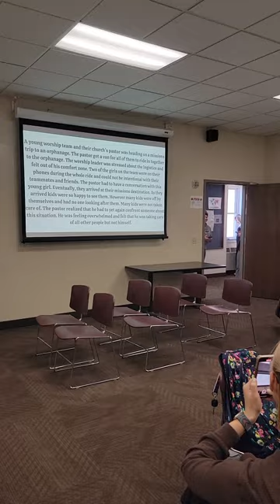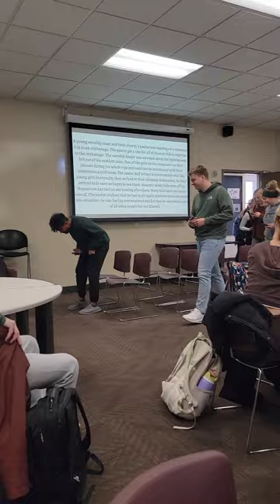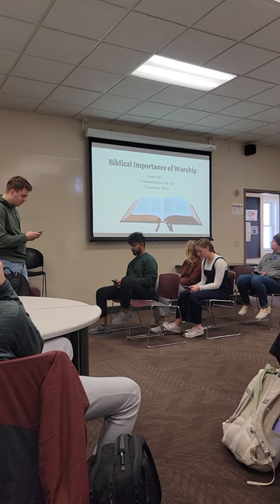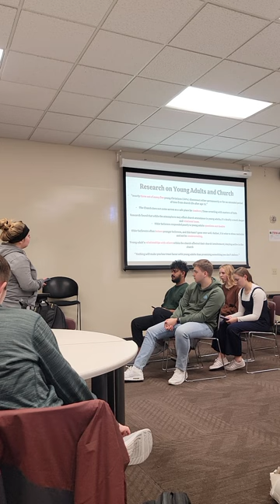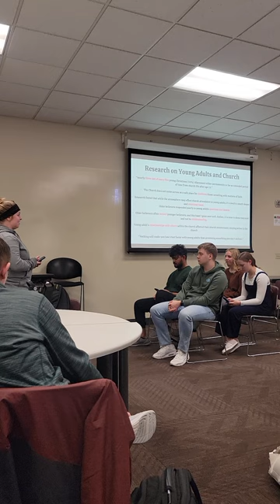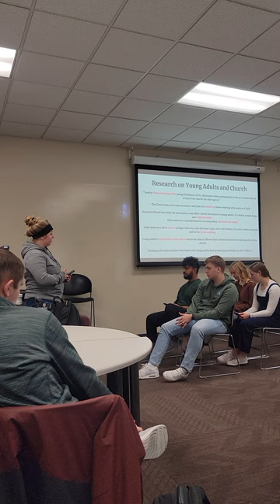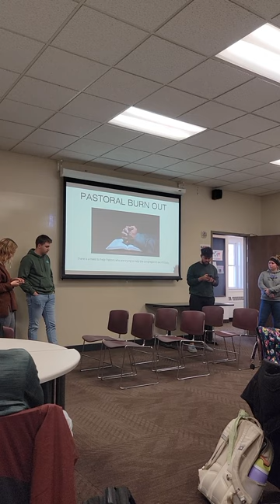UNW Relationships - Research Presentation Group 4